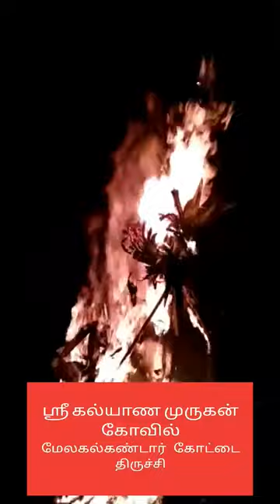Sri kalyana Murugan kovil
ஸ்ரீ கல்யாண முருகன் கோவில்||
திருக்காத்திகை தீபம் ||
மேலகல்கண்டார் கோட்டை||
திருச்சி